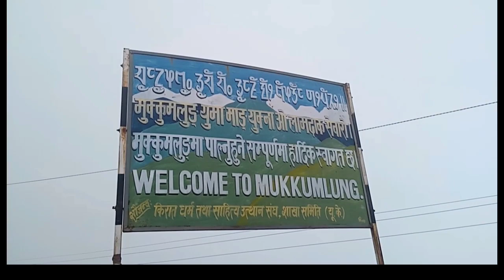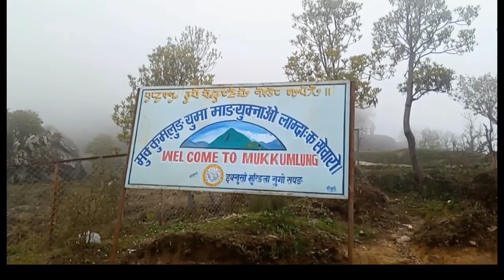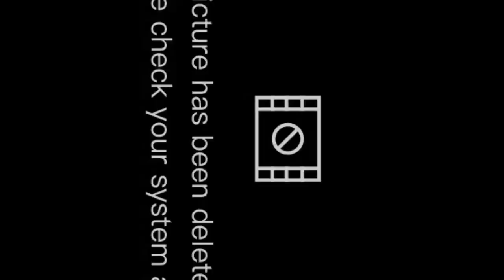pathivara darsan gayang haru 🤗